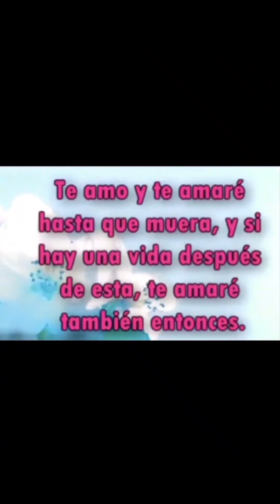EN LAS CANTINAS/ LAS JILGUERILLAS, 💕🇲🇽👍